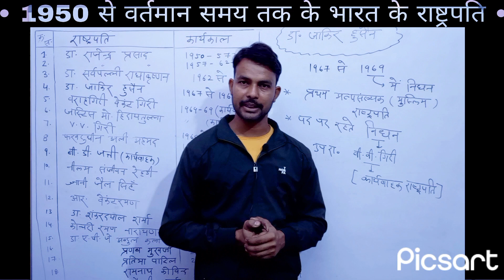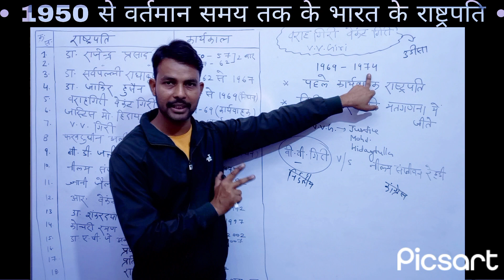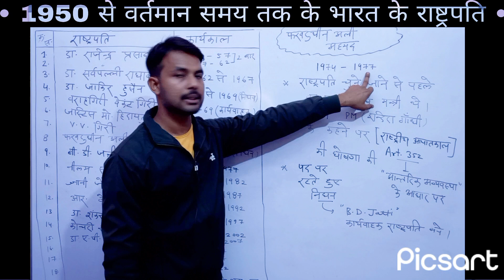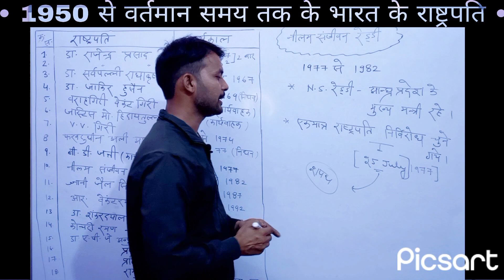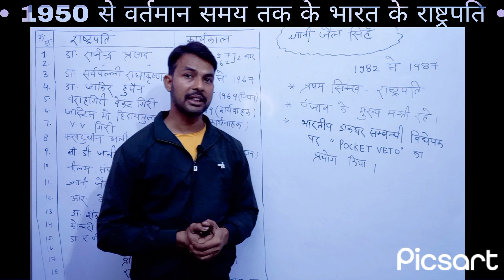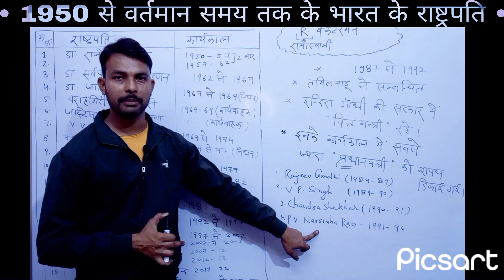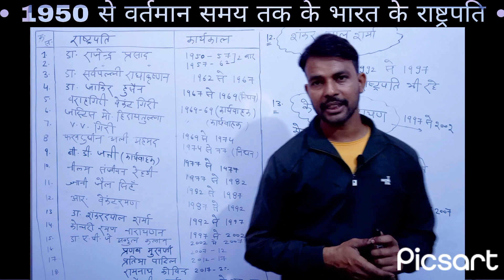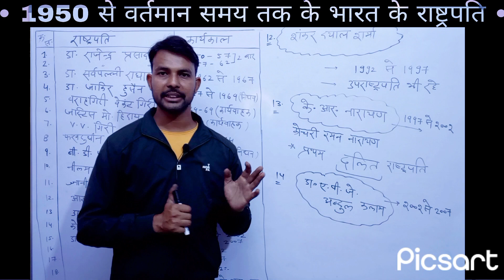1950 से 2023 तक के राष्ट्रपति || हमारे राष्ट्रपति || Our Presidents ||Presidents of India till now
Bharat ke Rashtrapati
1950 se ab tak ke Bharat ke Rashtrapati Presidents of India till now